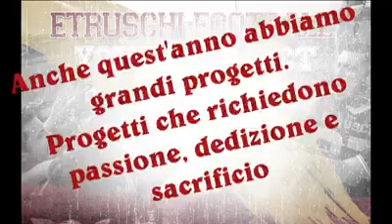BST Crowdfunding (Etruschi Livorno american football)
2016 - Etruschi Football Americano Livorno ASD - BST Crowdfunding

CAMP DEL MONDO DI GYMNAE 2007/2011
GYM FESTIVAL PORTOGALLO 2008
CAMPIONI ITALIANI CHEER 2011/2013/2014
CAMP EUROPEI CHEER 2012/13

Che cosa ne pensi di questi canali?..what do you think about this channel?